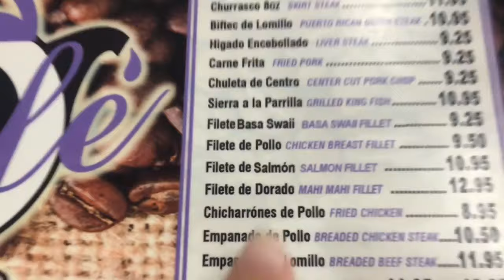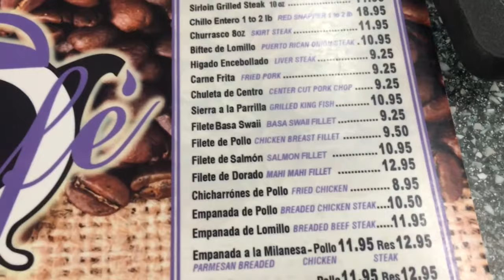Spring Break Cruise 2018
This trip was amazing! Thank you to the Royal Caribbean staff are making this vacation great!